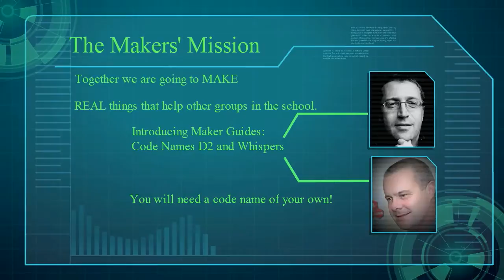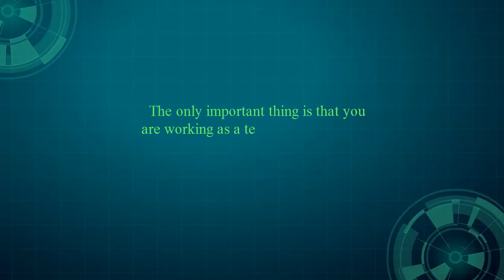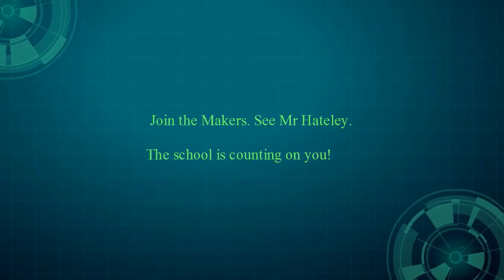Makers Hub - St Margarets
Introducing the Makers Hub